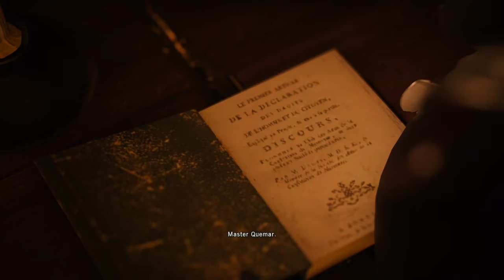Murder Mystery - Meeting with Mirabeau - Assassin creed Unity